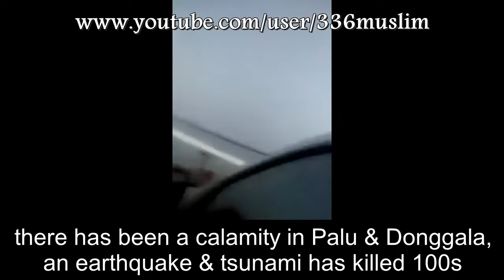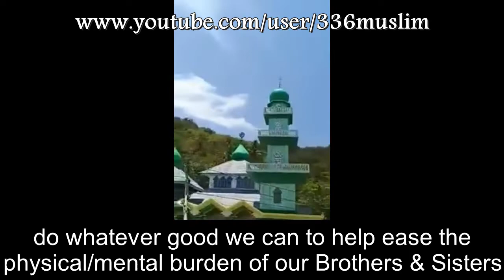HELP Palu Indonesia Tsunami & Earthquake!